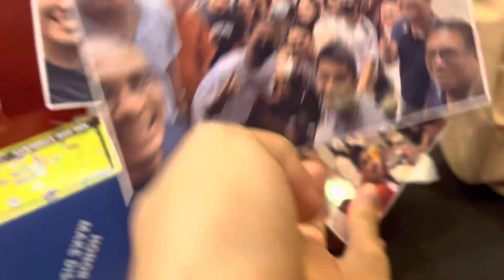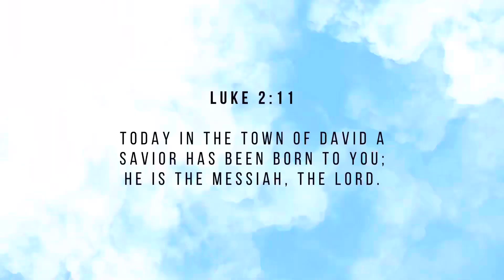Life Lately: Reunited with High school friends, unboxing my new shoes, attending church service+more